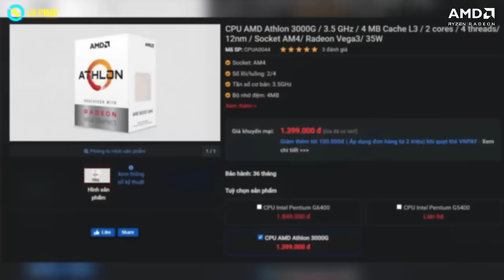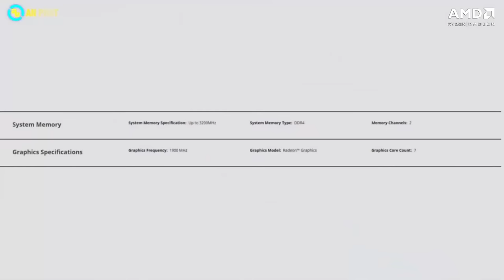Không cần card vẫn có thể chiến game thoải mái - Ryzen 5 5600G | An Phát Computer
Mức giá tham khảo:11 - 14tr đồng
CẤU HÌNH:
✔️CPU AMD Ryzen 5 5600G
✔️RAM PNY XLR8 Gaming 8GB (2x8GB) DDR4 3200MHz
✔️Mainboard MSI  B550M
✔️Nguồn máy tính Corsair CV550 80 Plus Bronze
✔️Tản nhiệt CPU ID COOLING SE-224-XT ARGB V2
🏢 Showroom 1: 49 Thái Hà - Đống Đa - Hà Nội
🏢 Showroom 2: 151 Lê Thanh Nghị - Hai Bà Trưng - Hà Nội
🏢 Showroom 3: 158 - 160 Lý Thường Kiệt - Quận 10 - TPHCM
🏢 Showroom 4: 84T/14 Trần Đình Xu - P. Cô Giang - Q. 1 - TPHCM
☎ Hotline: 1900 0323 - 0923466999